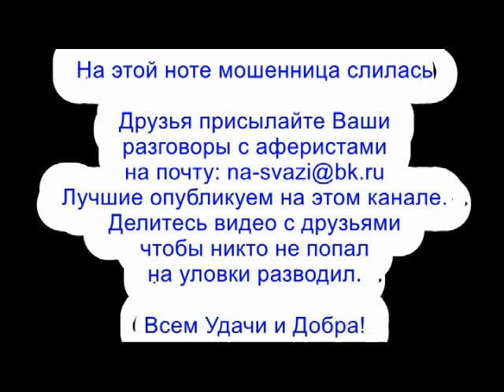✅ Найди себе мошонка нормальную работу / мошенники звонят по телефону